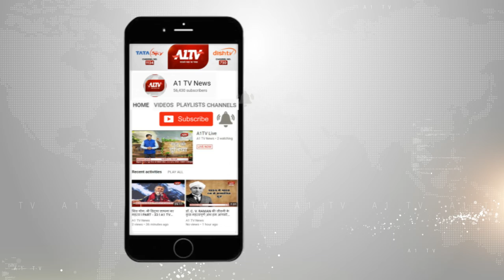'कांग्रेस की पाठशाला', जयपुर में लोकसभा चुनाव को लेकर कांग्रेस कार्यकर्ता को दिया प्रशिक्षण